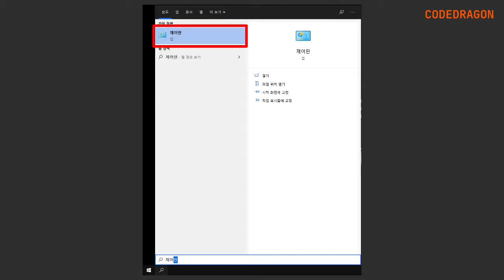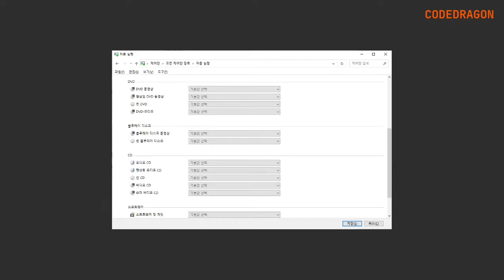윈도우10 제어판 USB 장치 자동 실행 설정/차단, 실행 옵션 지정 - Windows